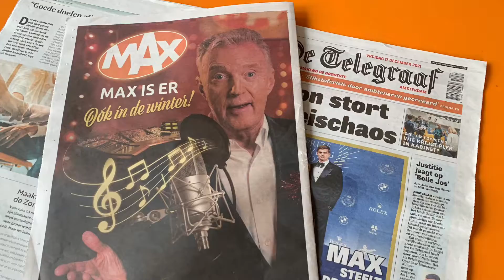André wintercampagne 2021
André wintercampagne 2021. Met André van Duin. MAX is er. Oók deze winter! iov Omroep MAX.
Reclamebureau Holland van Jochem Albrecht